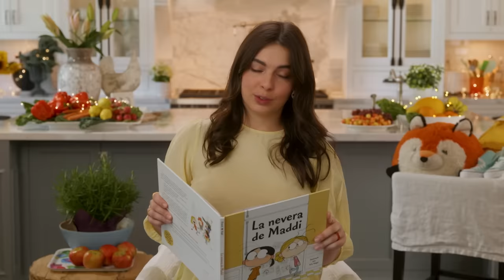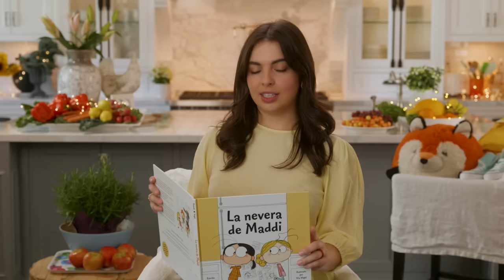'La nevera de Maddi' leído por Isabella Gomez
'La nevera de Maddi' es escrito por Lois Brandt, ilustrado por Vin Vogel, y leído por Isabella Gomez.

Sofía y Maddi viven en el mismo barrio, juegan en el mismo parque y van a la misma escuela. Pero mientras que la nevera de la casa de Sofía está siempre llena, la de Maddi siempre está vacía, completamente vacía, con solo un cartón de leche.

—¿Por qué tu mamá no va al mercado? —pregunta Sofía.
—Porque no tenemos suficiente dinero.
—¿Y qué pasa si les da hambre?
—Tenemos un poco de pan —dijo Maddi—.

Por favor, no se lo digas a nadie.
Sofía le promete a Maddi que no dirá nada, pero se propone ayudar a su mejor amiga. Esconde comida para llevarle a Maddi en su mochila, y pronto descubre que, aunque el pescado y los huevos son buenos para los niños, no lo son para las mochilas. Sin embargo, a pesar de las buenas intenciones y esfuerzos de Sofía, la realidad es que la nevera de Maddi continúa vacía.

Sofía prometió no decir nada. ¿Qué puede hacer entonces?